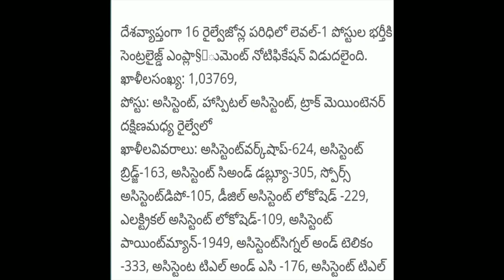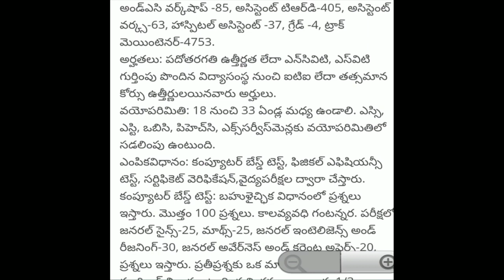2019 రైల్వే లో లక్ష ఉద్యోగాలు! పూర్తి వివరాలు ! Telugu all in one channel 9